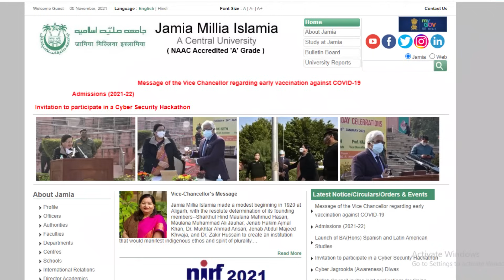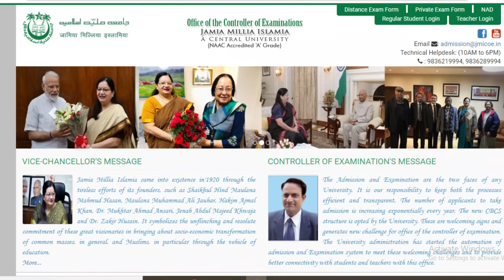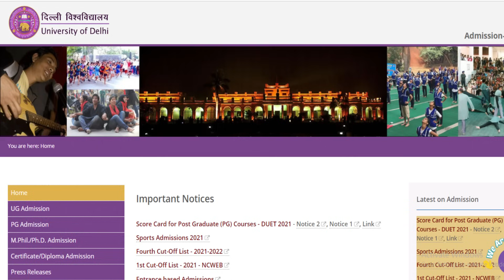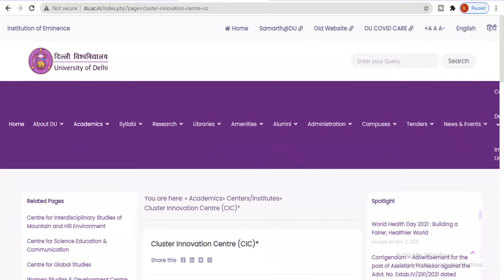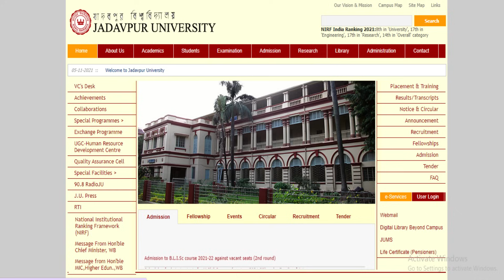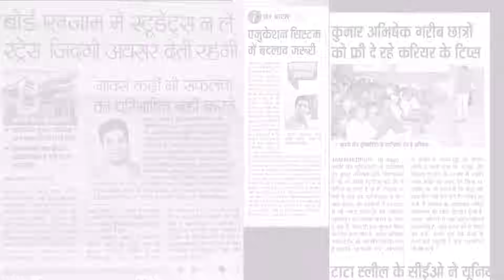low fees engineering colleges in india with High Placement 2021 | इतने कम पैसे में कही नहीं मिलेगा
In this video I have talked about some colleges who are offering Low fees engineering colleges in India with High placement 2021
engineering college with high placement
b.tech college with low fees
engineering college with low fees
low cost btech college
low cost engineering colleges
low fees top engineering colleges
btech colleges with high placement
best low fees government engineering colleges
best engineering colleges in India
Low fees engineering college